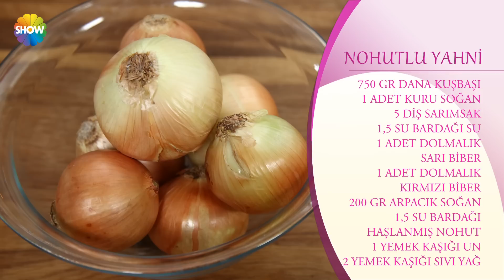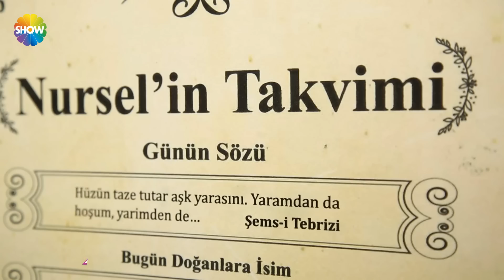Nohutlu Yahni Tarifi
750 gram Dana Kuşbaşı
1 adet kuru soğan
5 diş sarımsak
1,5 su bardağı su
1 adet dolmalık sarı biber
1 adet dolmalık kırmızı biber
200 gram arpacık soğan
1,5 su bardağı haşlanmış nohut
1 yemek kaşığı un
2 yemek kaşığı sıvı yağ
Tuz
Karabiber
Süslemek için:
Bir tutam dereotu